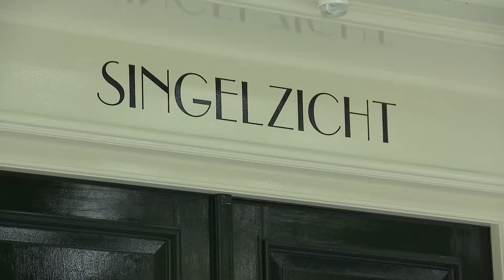Stadsvilla Goes, Lindhout schilder- en vastgoedonderhoud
Winnaar in de categorie nieuwbouwschilderwerk. Een veeleisende, vermogende opdrachtgever en een gepassioneerd schildersbedrijf realiseerden samen een schitterend woonhuis. Nationale SchildersVakprijs 2014